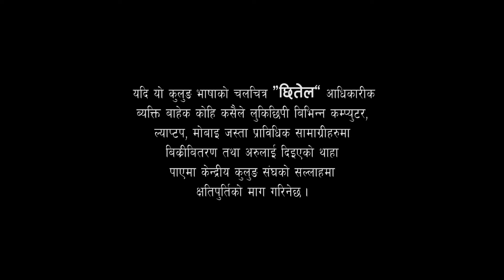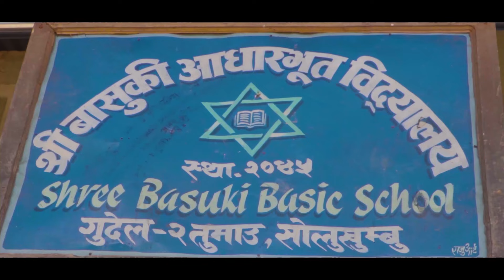ll New kulung Full movie CHHITEL ll ( कुलुङ चलचित्र छितेल ) By Man Bahadur Kulung ll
Jerung Films Production (P)

Movie: CHHITEL
Digital Rights: SOLUKHUMBU MEDIA

Cast: Man Bahadur Kulung, Manuhang Kiranti Solu, Lakshaman Kulung, Til Jung Kulung, Mitra Kala Kulung, Jhalak Maya Kulung, Pancha Kumari Kulung, Bhagat Bahadur Kulung, etc ||

Lyrics: Manuhang Kiranti
Singers: Binusa Rai, Man Bahadur Kulung
Arrange : Dinesh Raj Bahak

Choreographer: Anuska Kulung

Chief Asst. Direction: Til Jung Kulung
Editor: Umesh Kulung
VFX/Color: Umesh Kulung
Back round music : Dinesh Raj Bahak

Producers: Dhrub Dhan Kulung
Story/Direction/Screenplay/Dialogue: Man Bahadur Kulung

fullmovie​ newkulungmovie​ chhitelmovie​ chhitelfullmovie​
SOLUKHUMBU MEDIA is one of the largest Digital and Physical (CD,VCD,DVD) movies distribution company in Nepal. It is one of the largest Super Hit KULUNG Movie entertainment Contain Provider For YouTube channels in Nepal. This channel mainly focuses on entertaining our YouTube viewer from the New KULUNG Movies. We upload Nepali / Kulung Full Movies of various genres such as action, comedy, romantic, horror, drama, etc.

Special thanks : Rohit Raj Kulung, Jerung films